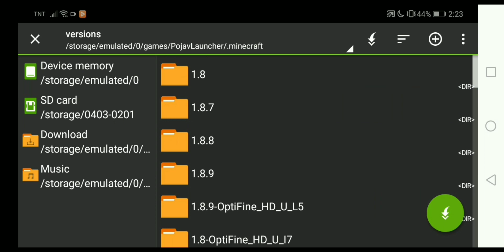Cmpack client latest update Better than cracked lunar? 1.8 for Pojavlauncher and Pc [Pojavlauncher]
Hi! Glad you read the description!

Pack:release soon

Help my channel to grow quickly :)

Do this on my channel:
-Respect in chat✋💬

Credits:@SELUT_

Mc stuffs 👇👇👇

Client:Cmpack
Version:1.8.8
Texture pack:Bombies 80k+Ggmen link release soon
Fov:75/80/78
Render distance:4/5 chunk
Jvm launch arguments:-i leave nothing

Any questions? Just go to comment and ask

Thankyou for watching UwU